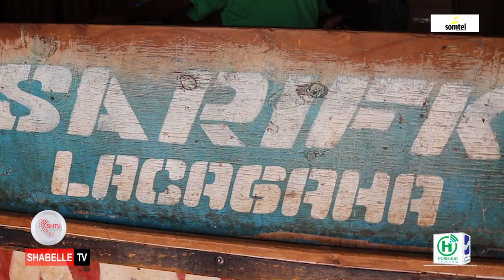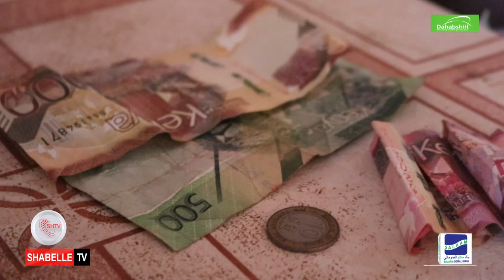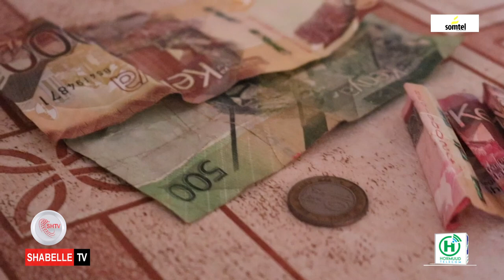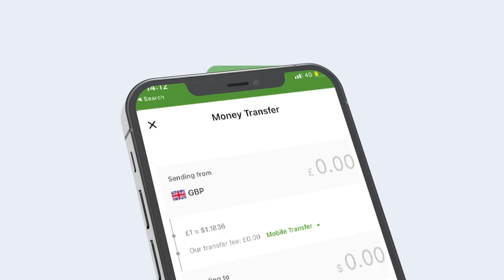Maxaad ka taqaan degmada ay 30 sano kahor ugu dambeysay isticmaalka lacagta shilinka soomaaliga ah?